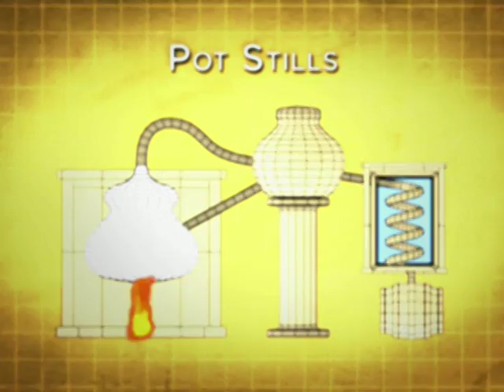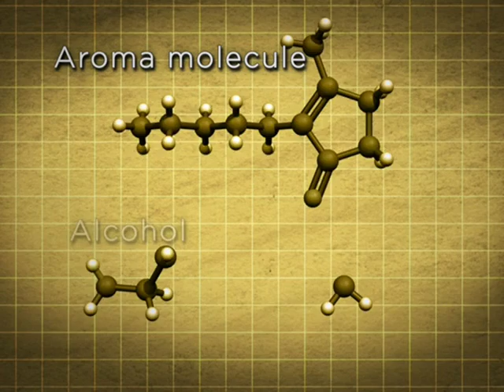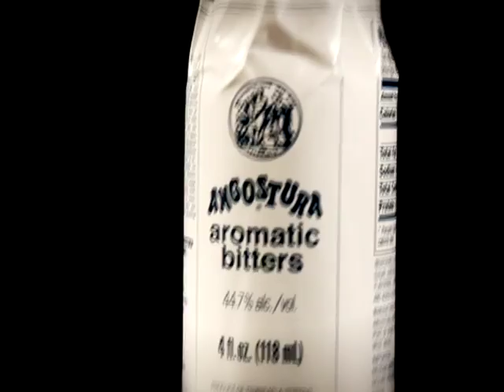Spirits & Cocktails(Lecture 6): "Liqueur & Cordial - The Flavored Spirits"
6. Liqueur & Cordial: The Flavored Spirit